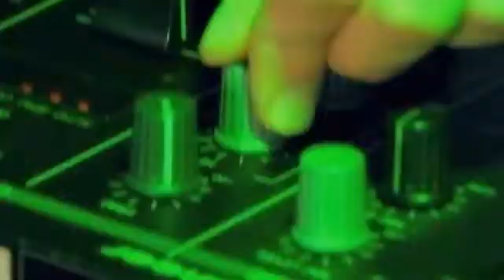David Maral es High Qualityipad